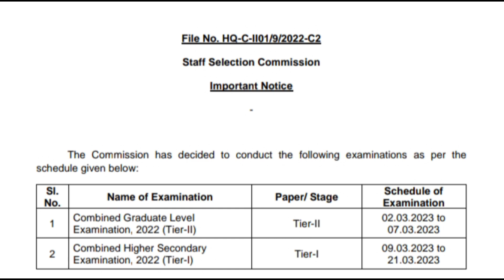SSC CHSL Exam date& Admit Card जारी । ऐसे डॉउनलोड करे।